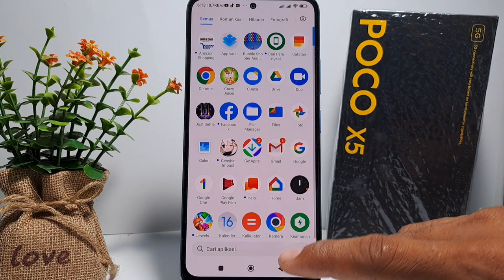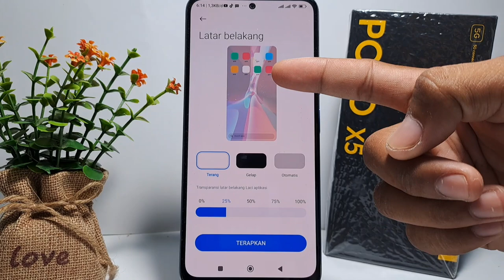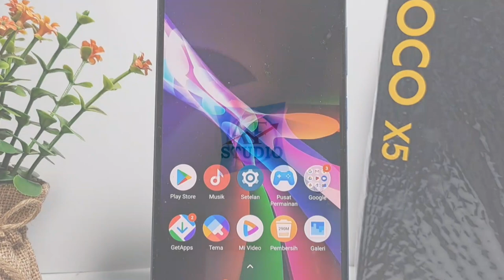Cara Mengatur Background Laci Aplikasi Poco X5 5g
Berikut saya bagikan tutorial cara mengatur background laci aplikasi poco x5 5g.